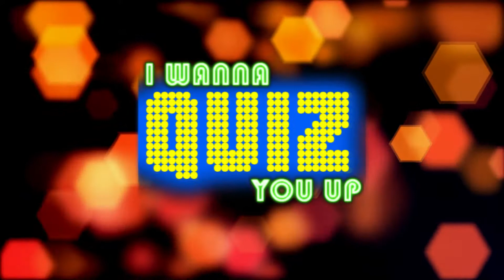IWQYU titles - Director's Cut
The director's cut of the titles from popular Periscope gameshow I Wanna Quiz You Up.  Follow @TheMedd on Periscope to see when the next one is.